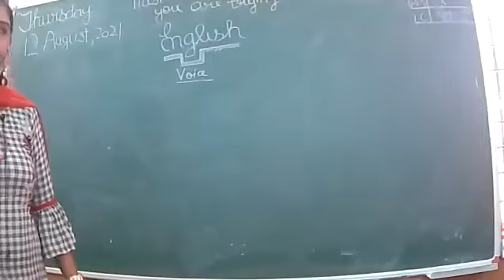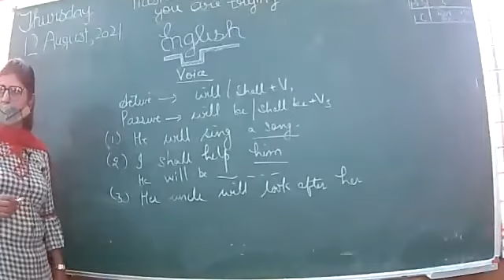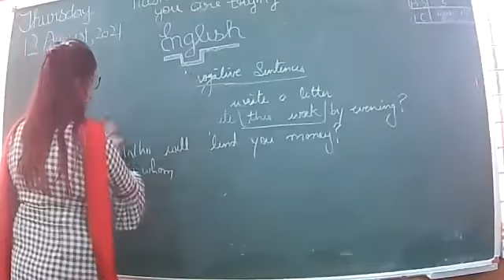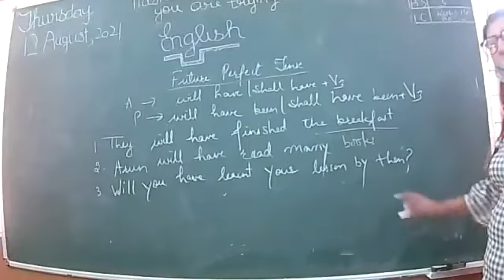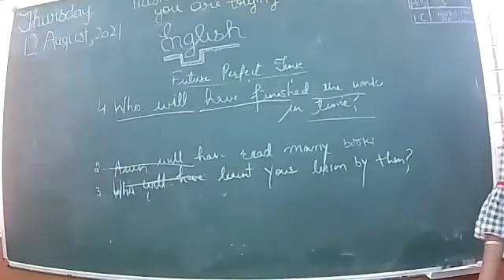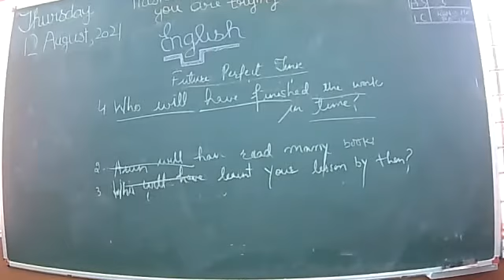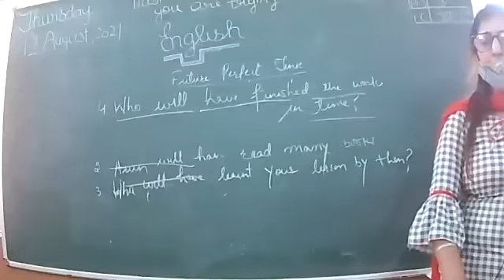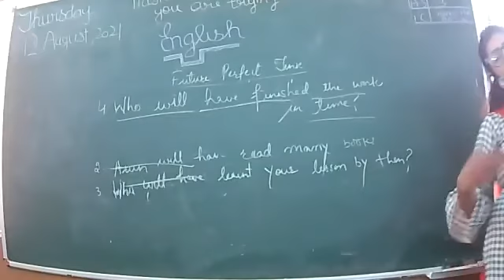12 8 21 Eng 7C Voice Future tense